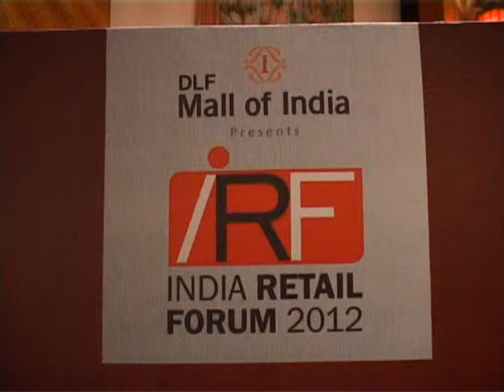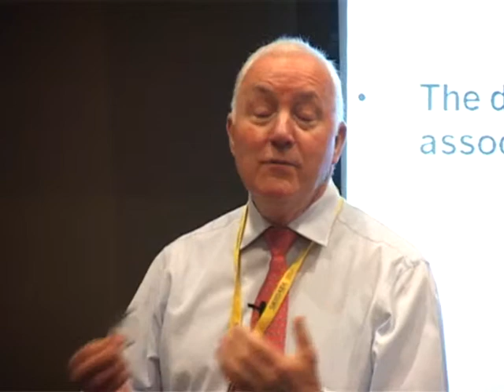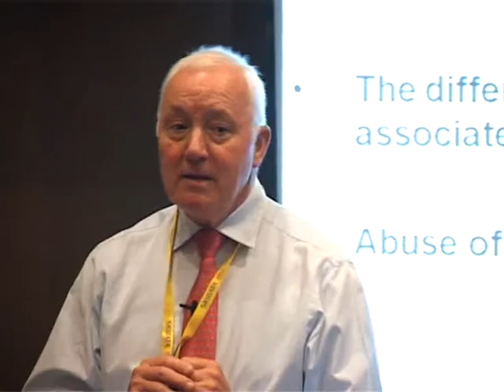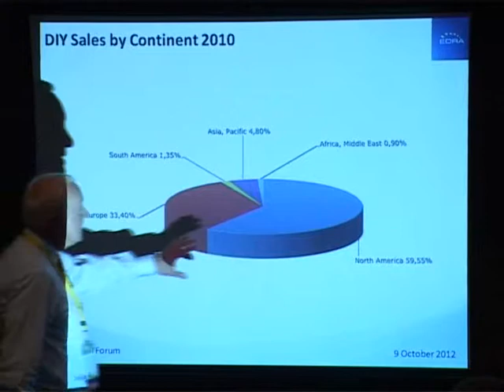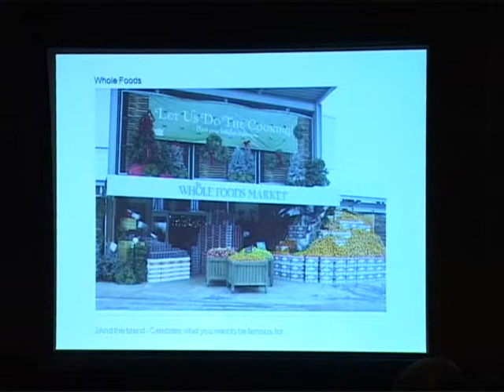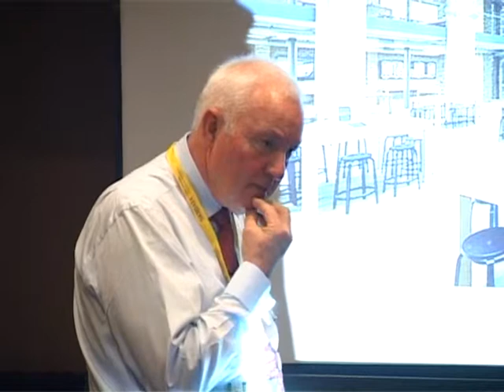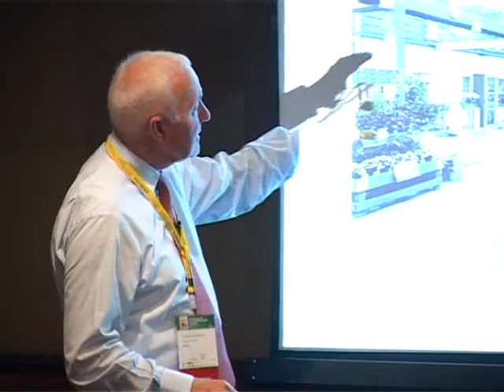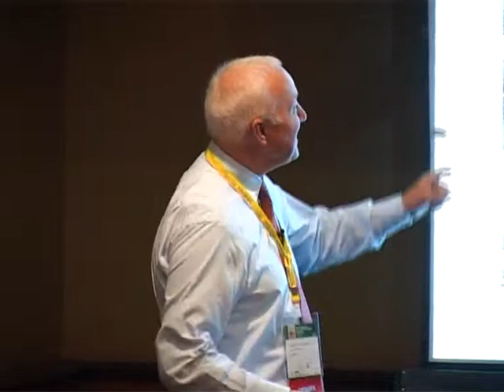Meeting Room DLF Session 1